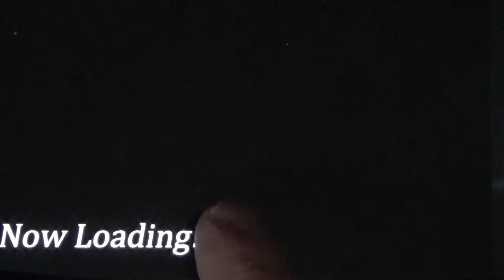Weapons Throwing RPG 2 - Heaven PlayThrough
Playing through the Heaven screen on Weapons Throwing RPG 2. Includes a battle from each land, some discussion of equipment and strategy, and the story at the end of the screen -- which I thought was going to be the end of the game, but it isn't!

Camerawork was a bit subpar on this effort. Sorry about that. Will try to do better next time!